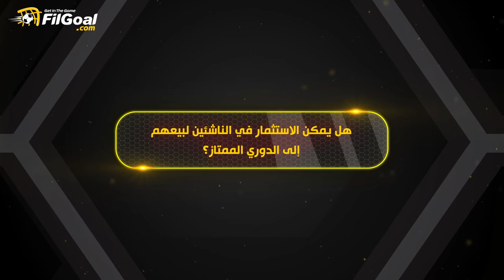أحمد عبد الله رئيس قطاع الكرة بنادي زد يوضح لماذا لم يختر النادي فريق من الدوري الممتاز؟